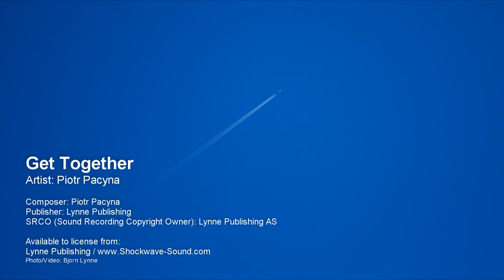Get Together - Piotr Pacyna (Lynne Publishing)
Artist: Piotr Pacyna

Photo/Video: Bjorn Lynne